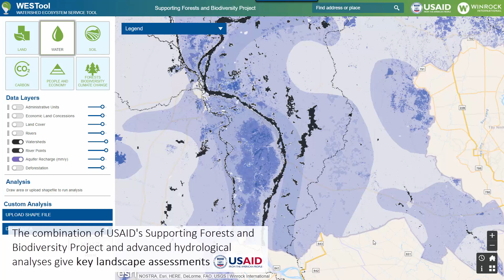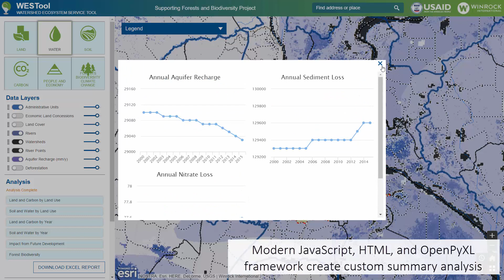Winrock WESTool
Watershed Ecosystem Service Tool to explore Cambodia's landscapes